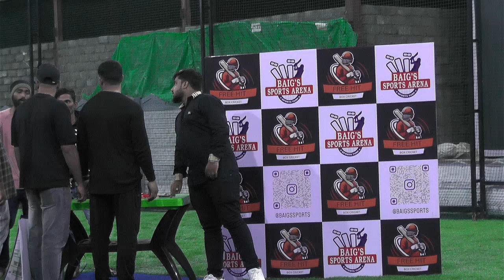HASNAIN CC VS KHAN PATHANS ROYALS#FREE HIT SEASON 1